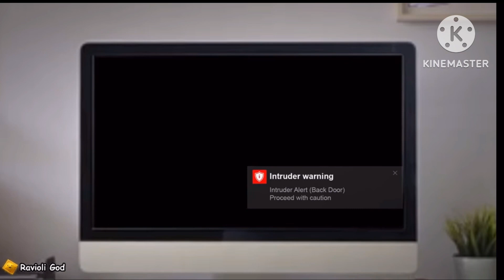Chips ahoy skip ad all part